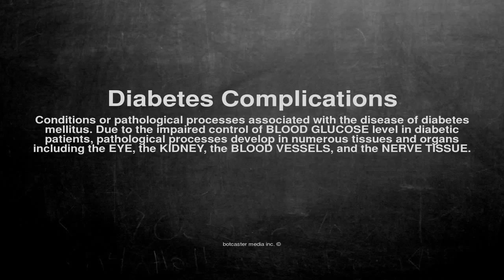Medical vocabulary: What does Diabetes Complications mean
What does Diabetes Complications mean in English?